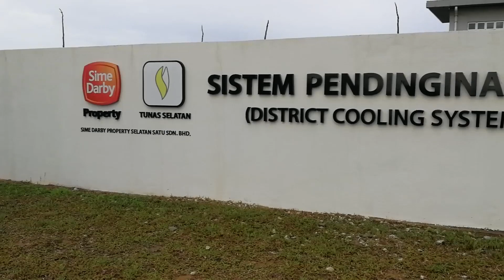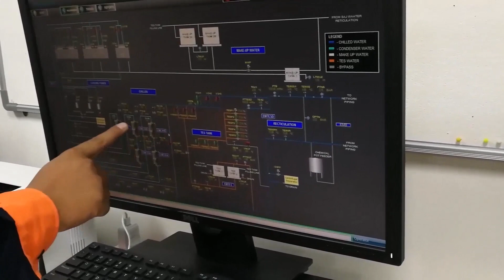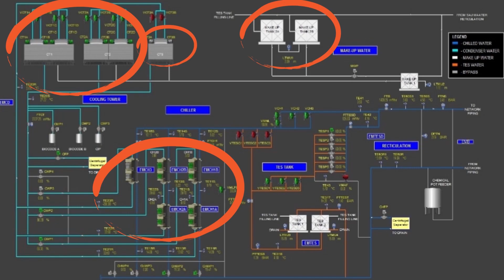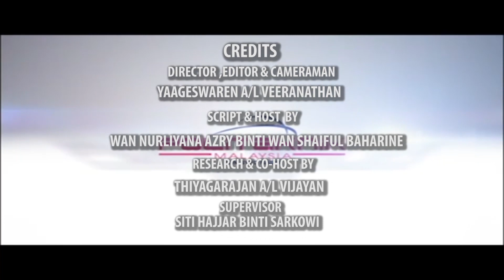District Cooling System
What is District Cooling System (DCS) and how it related to thermodynamics?. This is because of changing energy between process. This video will show us that how and what the process changes.